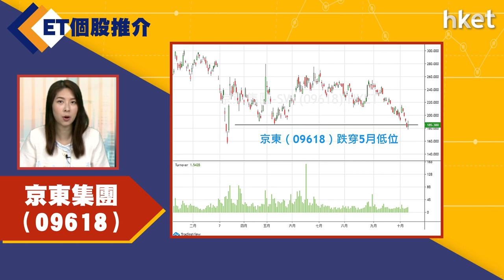【ET個股推介】京東集團（09618）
今日ET個股推介－京東集團（09618）